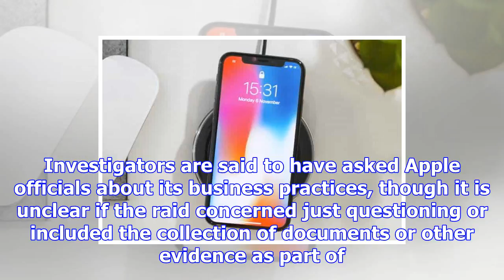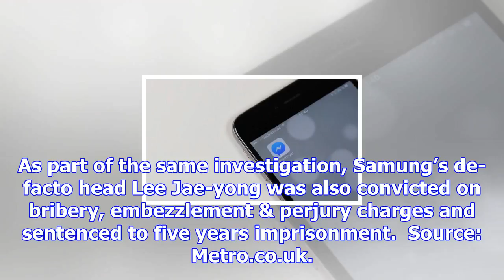Apple offices in south korea raided one day before iphone x launch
South Korean authorities have reportedly raided Apple’s offices in Seoul just one day before the lau...